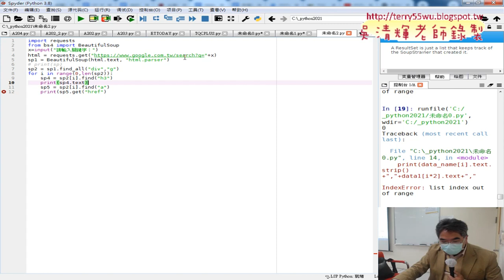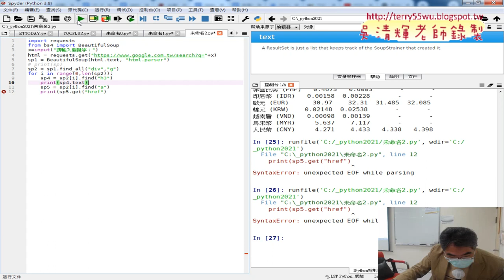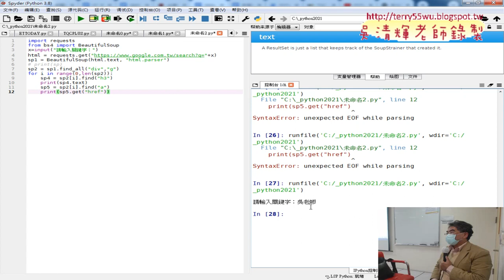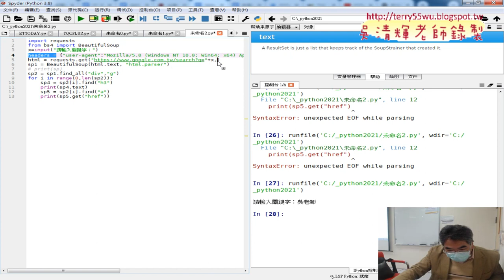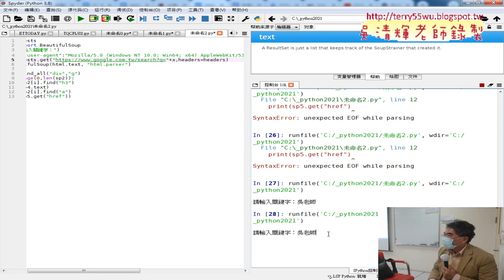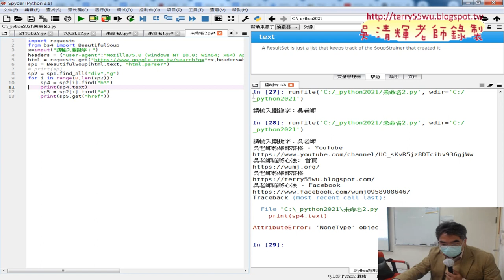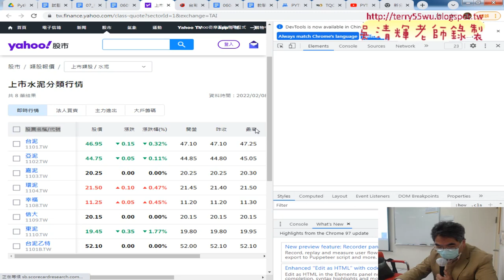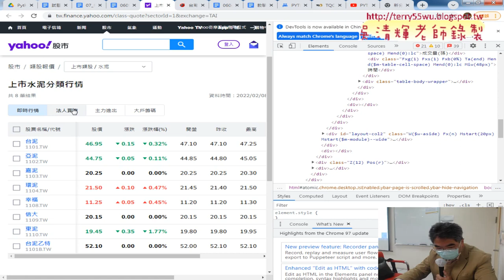07 加上headers偽裝瀏覽器下載搜尋結果